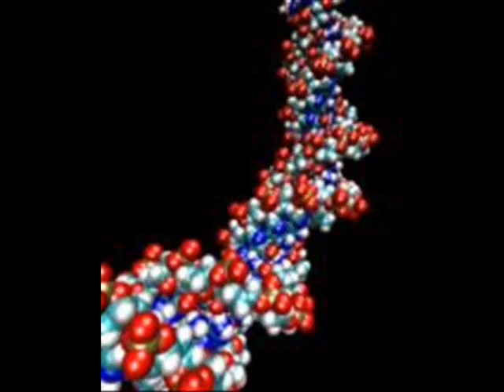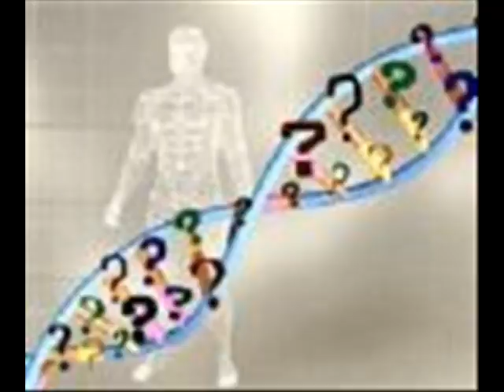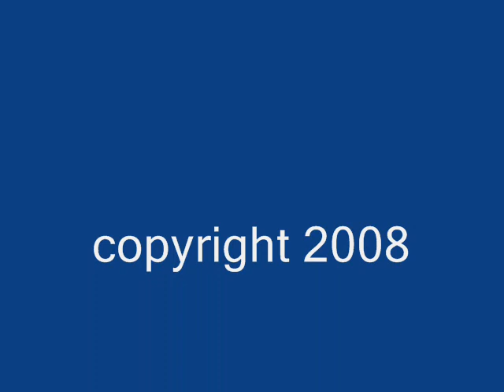MARTIAN DNA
Was there intelligent life on Mars sometime in the distant past? If so, what happened to them? This video will present some surprising details that suggest the evidence is closer than you think!

man on mars human figure woman rover Reuters CNN NASA bigfoot life form space mystery